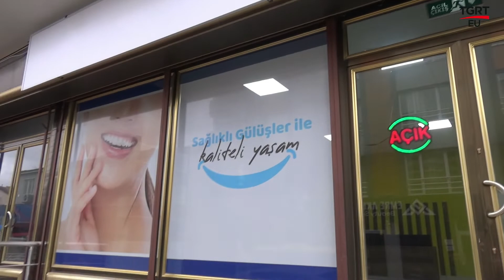BEN BİLMEM ŞEHRİM BİLİR / YUNUS EMRE SAKA DİŞ MUAYENESİ